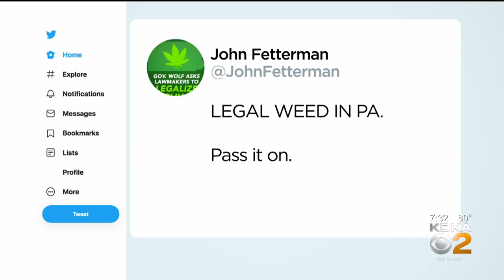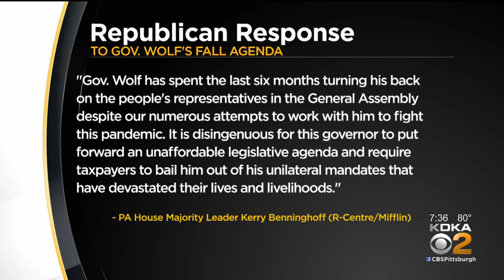Lt. Gov. John Fetterman Talks Legalizing Recreational Marijuana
KDKA's Meghan Schiller talks one-on-one with John Fetterman after Gov. Tom Wolf called on the legislature to legalize recreational marijuana.